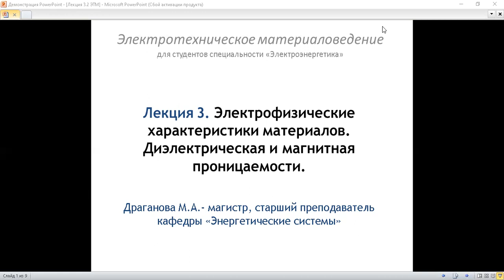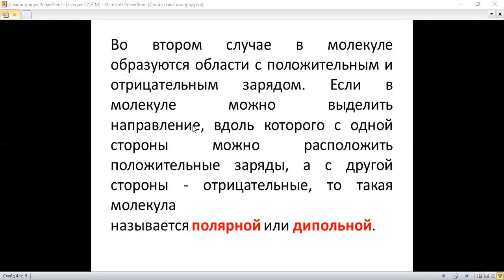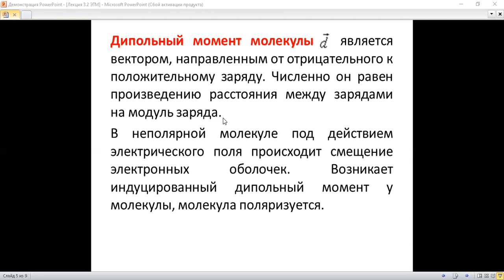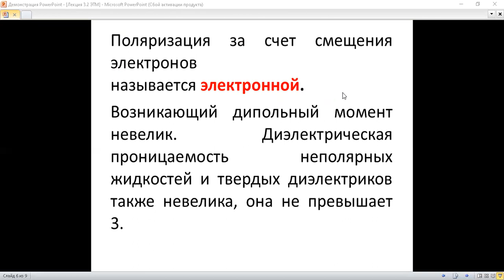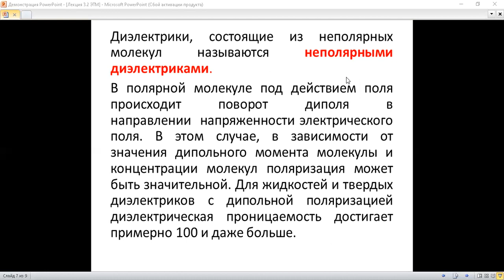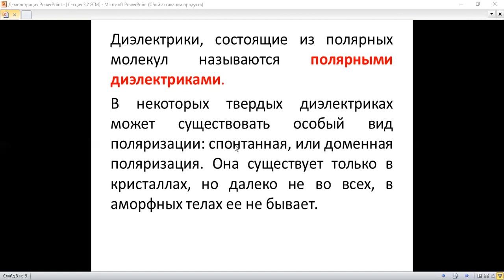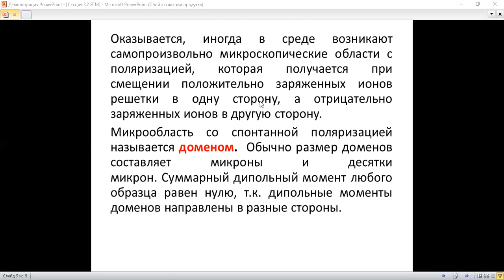video лекция 3 2 ЭТМ